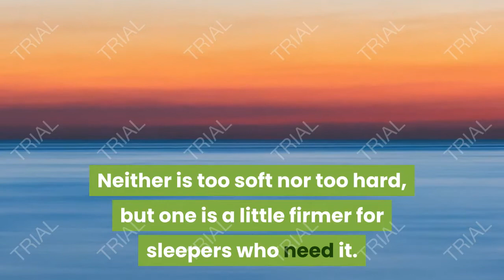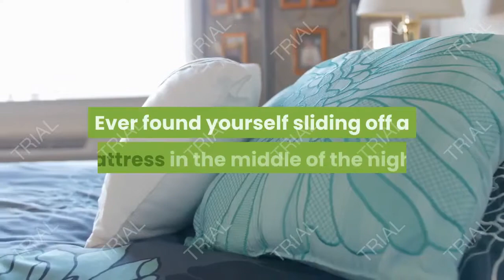eco terra mattress review ~ 100% NATURAL LATEX MATTRESS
+ The Eco Terra Mattress is handcrafted with 100% natural latex, individually wrapped, pocketed coils, and an organic cotton cover. It is OEKO-TEX Standard 100 and GOTS Certified. A natural latex mattress at a price everyone can enjoy. Free 90 night trial. 15-year warranty. 0% APR financing for 12 months.

Good sleep depends on a comfortable mattress. We all know it. We’ve all slept on a less than stellar mattress that woke us up throughout the night and left us feeling uncomfortable and exhausted in the morning. Fortunately, we now live in the era of the luxury mattress. There are so many remarkable mattresses available for anyone seeking an ideal night’s rest. Eco Terra is an organic hybrid mattress that wants to fill the luxury mattress sized whole in your heart. Will it deliver the goods and provide the sleep that you’ve desperately sought for your entire adult life? There’s only one way to find out, so read on…
Motion Isolation
The Eco Terra mattress uses premium supportive fabric-encased coils that provide little motion transfer and an incredibly buoyant sleep. While latex foam is known for its bounce and responsiveness, the bounce is offset when paired with Eco Terra’s fabric encased coils. This combination leads to minimizing motion transfer. If you are a sleeper who prefers an “in the mattress” feel, memory foam may be a better choice. But if you prefer a slight hug from your bed with limited motion transfer, then this just might be the bed you are looking for.

Off-Gassing
Almost all new mattresses give off a faint smell when opened, but those smells are nothing to be concerned about. This off-gassing is common in almost all new products (new car smell, etc.). Most natural latex mattresses don’t emit a pungent off-gas like synthetic mattresses. In fact, Eco Terra has a scent instead of smell. It produces a faint vanilla scent that’s actually quite pleasant. Like any other form of off-gassing, the scent will be gone within a few days.

Temperature
Since latex foam does not retain heat like memory foam, the mattress will maintain a neutral temperature whether it is hot or cold. In general, latex breathes well. This can be largely attributed to latex’s open cell structure that circulates air easily. Ontop of that, the organic cotton cover also helps to regulate the flow of air in and out of the mattress and the encased coils push out excess body heat. Eco Terra went out of their way to design a mattress that will not trap heat. You’ll never feel overheated in an Eco Terra bed, but you also won’t feel like you are too cold either. It does a great job of regulating a comfortable sleeping temperature.